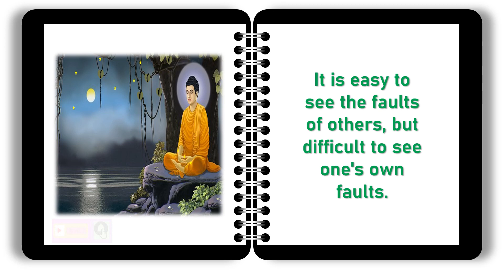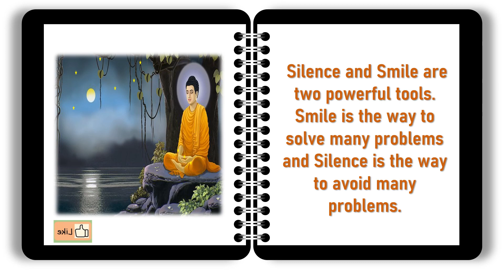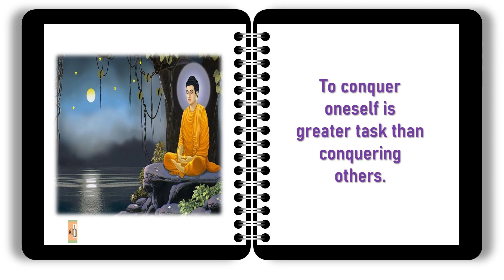Lord Buddha Quotes | Lord Buddha Quotes in English | Quotes of Lord Buddha